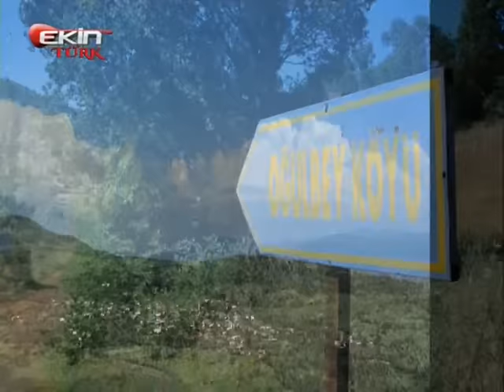EKİNTÜRK SERVET ŞAHİN VE GAMZE AYDIN (DOYUMSUZ TÜRKÜLER) 18.12.2015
EKİNTÜRK SERVET ŞAHİN VE GAMZE AYDIN BİRLİKTE HAZIRLAYIP SUNDUKLARI (DOYUMSUZ TÜRKÜLER) 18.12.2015 TARİHİNDE TOKAT ALMUS OĞULBEY KÖYÜ DERNEK BAŞKANI HALİL DEMİRTAŞ OLDU. CUMA SAAT:22:00 DE